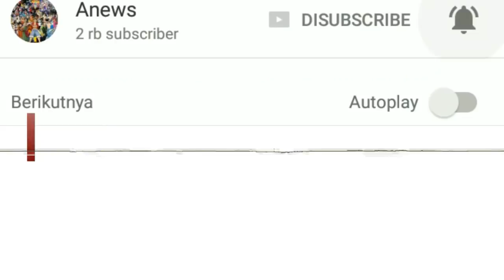Benarkah Kashin Koji Adalah Jiraiya ?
Benarkah Anggota Kara bernama Kashin Koji adalah JIraiya
Ok, selamat datang di Anews channel kali ini kami akan membawakan sebuah informasi mengenai sebuah teori yang mengatakan bahwa Kashin Koji adalah Jiraiya, tapi ada yang perlu teman – teman ingat bahwa penjelasan yang akan kami sampaikan hanyalah pendapat dari beberapa fans Boruto serta pendapat kami sendiri, dan tentu saja bisa benar juga bisa salah.
Baru – baru ini tidak sedikit fans Boruto mengungkapkan sebuah teori bahwa Kashin Koji adalah Jiraiya, mereka mengatakan bahwa Kashin Koji adalah Jiraiya berdasrkan fakta bahwa Kashin Koji memiliki penampilan, warna rambut, bentuk mata serta elemen dasar yang sama yaitu pengguna elemen dasar Api.
Kashin Koji Anggota Organisasi Hitam bernama Kara
Identitas Kashin Koji, Fakta Kashin Koji dari Kara
Fakta Kashin Koji dan Jiraiya, Kashin Koji atasan AO dari Inner Organisasi jubah Hitam Kara, Kebenaran Jiraiya dan Kashin Koji
Jiraiya di Seri Boruto, Kashin Koji Anggota Klan Jiraiya
Jiraiya Belum Mati ? Jiraiya adalah salah Satu Anggota Kara
Ungkap Siapa sebenarnya Kashin Koji, Teori Kashin Koji adala Jiraiya
Kashin Koji Vs Konohamaru, Kebenaran Kashin koji
Semoga Bermanfaat
serta tidak lupa kami ucapkan banyak terimakasih bagi semua teman - teman yang telah mendukung kami selama ini
JANGAN LUPA
Klik LIKE bila kalian menyukai video ini

Terimakasih